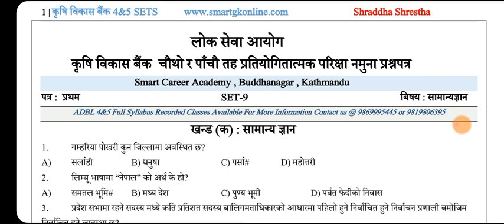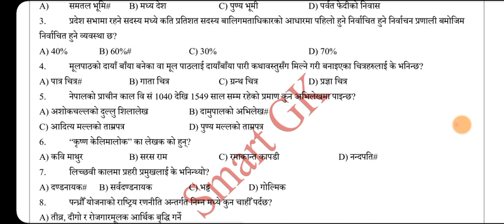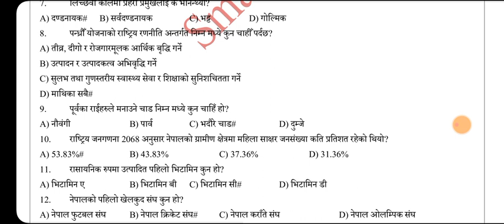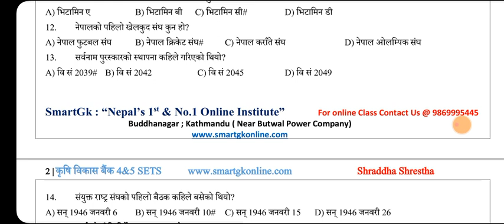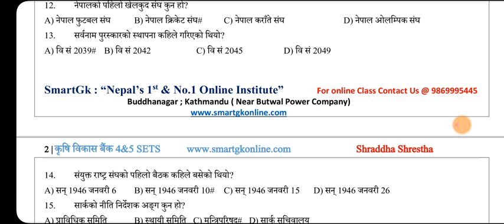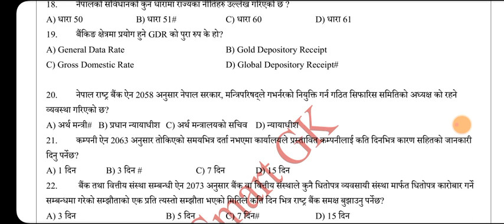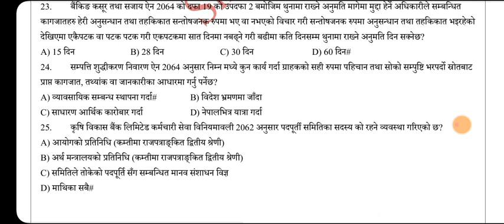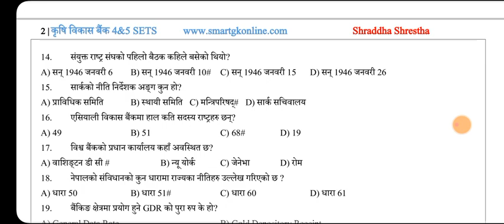कृषि विकास बैंक तह 4 र 5 तयारी set 9|| Shraddha Shrestha